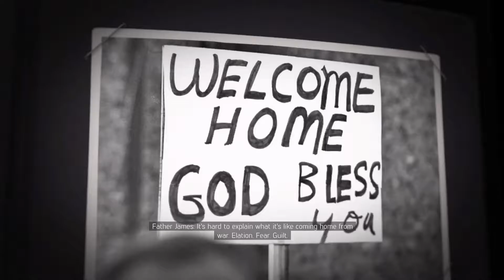Let Play Maria 3 So much enjoyment. episode 1 part 2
Happiness. Pure joy I love every moment I play of this game.